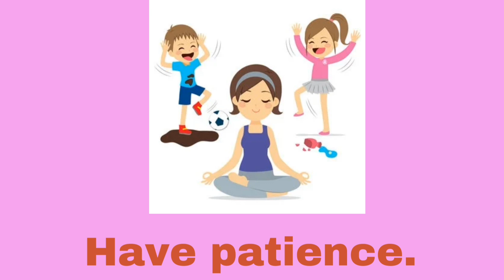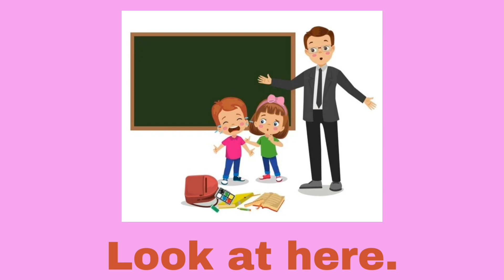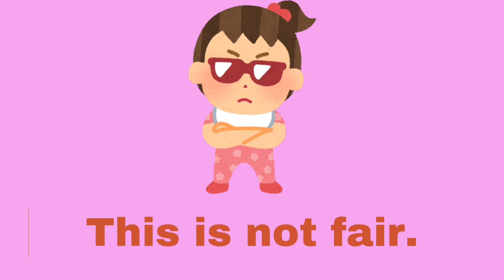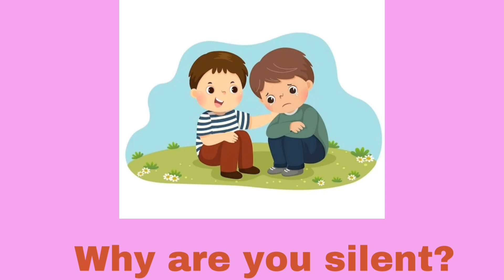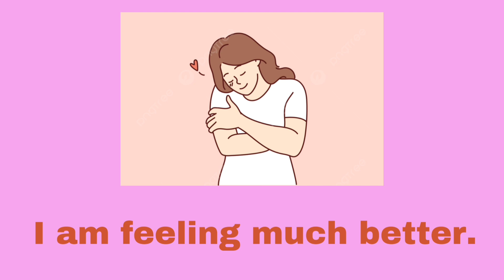Simple English Sentences for kids || learn to speak English || English sentences for beginners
Simple sentences are short and easy to understand, perfect for kids to use every day. They usually have one main idea and follow a basic structure with a subject and a verb, like "what did you eat?" or "play with me." These sentences help children express their thoughts clearly and communicate effectively. Examples of daily use sentences include "have patience," "come quickly" and "Mom makes dinner." Simple sentences are a great way for kids to practice speaking and writing.